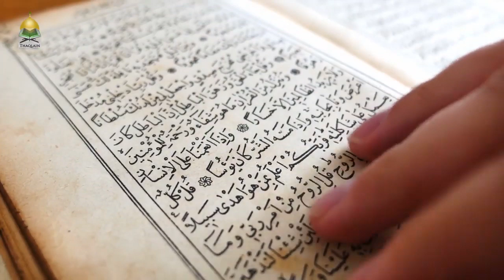Visit The Sick - Transform Your Dunya and Aakhira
We often only visit the sick when we have a loved one in the hospital. How about we change this habit and care for humanity selflessly?
Sheikh Azhar Nasser explains the reward of visiting a sick person.

► Help us make an impact by spreading the message of Quran and Ahlelbayt